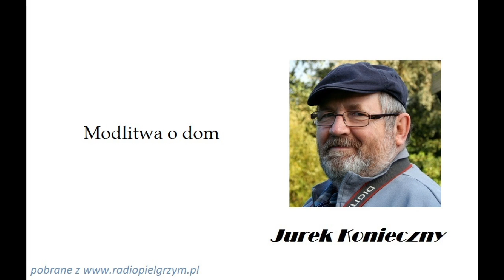Jurek Konieczny Modlitwa o dom